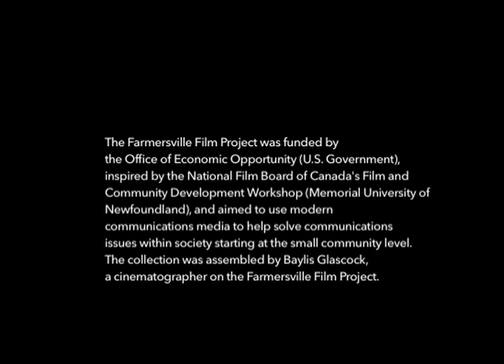The Farmersville films: "A Rancher"